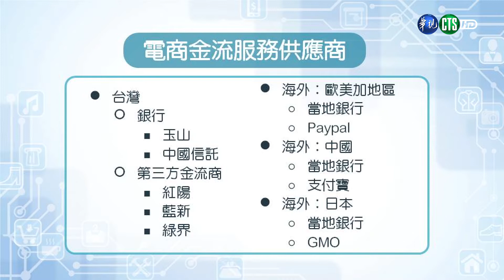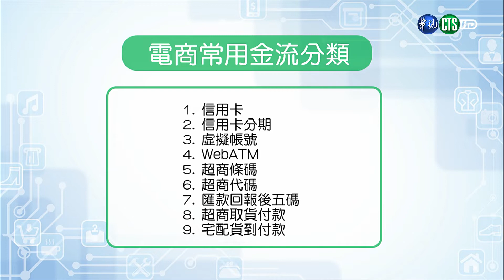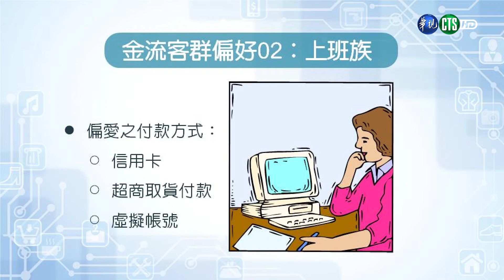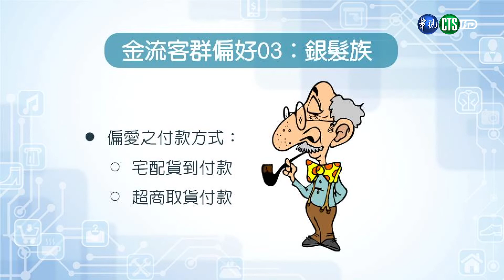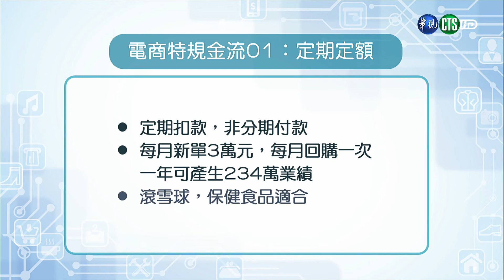電子商務（學院） 第3講